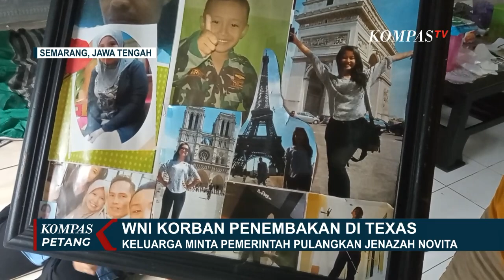Jadi Korban Salah Sasaran, WNI Tewas Ditembak oleh Remaja di Texas!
SEMARANG, KOMPAS.TV - Keluarga Novita Kurnia Putri, Warga Negara Indonesia yang tewas tertembak di Texas, Amerika Serikat, mendesak pemerintah segera memulangkan jenazah ke tanah air.

Penembakan terhadap WNI Asal Semarang, Novita Kurnia Putri, terjadi 5 Oktober lalu di San Antonio, Texas Amerika Serikat.

Dari keterangan polisi setempat, Novita tewas tertembak saat beraktivitas di rumahnya.

Dua remaja yang mengendarai mobil curian, memberondongkan lebih dari seratus peluru ke rumah Novita.

Diduga, penembakan ini salah sasaran.

Baca Juga UGM Bantah Dugaan Isu Ijazah Presiden Joko Widodo Dikabarkan Palsu di